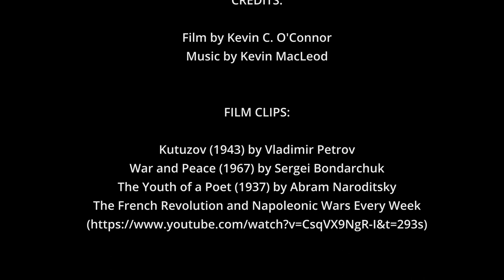The Enigmatic Tsar: Alexander I and the Patriotic War of 1812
This video introduces Russia to Emperor Alexander  (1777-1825), a liberalizing tsar who defeated Napoleon and presided over the peace as the Russian Empire reached new heights of power and influence.  Featuring scenes from Kutuzov (1943) by Vladimir Petrovich and War and Peace (1967) by Sergei Bondarchuk.